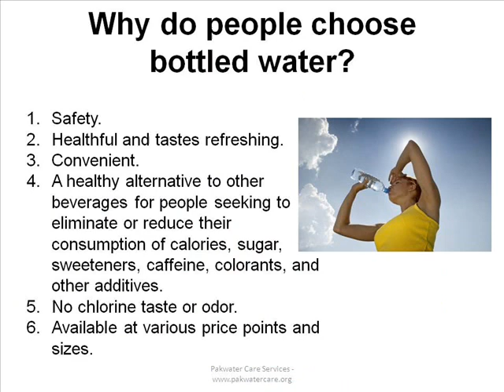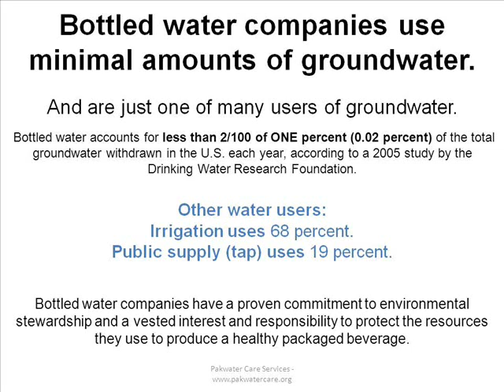Mineral Water in Pakistan - Bottle Water R O Plants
MINERAL/BOTTLE WATER BUSINESS

Are you looking for a unique type of business?
If so, setting up a mineral water station for delivery and refill is perfect for all seasons.  Though owning one need a lot of time and money, it is still not impossible for you to begin it in your area.

Pakwater Care Services provides Single-Point of Contact, Total Spectrum Program Planning & Systems Integration for Turn-Key Bottled Water Plants.

No single supplier actually manufactures all of the Equipment Components -- and only a few Equipment Component Manufacturers offer Sole Source Planning and Procurement Services in the Design Engineering, Equipment Manufacture, Installation and Operator/Maintenance Training for Turn-Key Bottled Water Plants.

As a Full Service Company, Conquest bridges the gap by providing all the necessary elements needed for Total Project Planning, Coordination and Management of all involved parties and functional areas.

In this regard, Conquest provides Marketing & Sales Services to 5 major manufacturers of Water Treatment & Purification Systems and equipment for Bottled Water Plants.